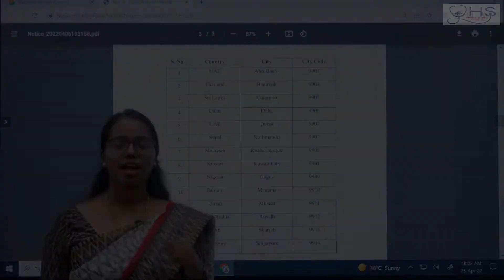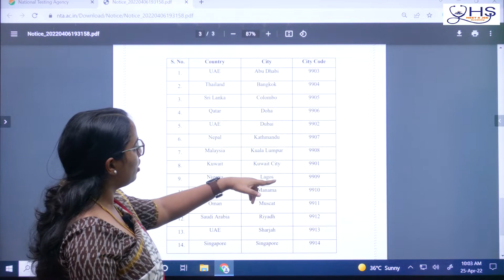NEET Exam Centres Outside INDIA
DOWNLOAD " Vidhyalakshmi Neet & Jee " App Now  :-

VIDHYALAKSHMI

NEET & JEE Academy

Welcomes You To

NEET Repeater Batch - 2022

NEET CRASH COURSE Batch Commences on Mar-15, 2022

Branches – Regular Coaching Centers :

Vidhyalakshmi Campus
Ambur
Gudiyatham
Katpadi

Lets have a New Start

Join with our NEET Repeater Batch to score 650 + in NEET - 2022

Ensure your Medical Seat

Solve Numericals  quickly with accuracy.

Instant doubt clearing sessions.

Repeated Revisions.

Formulae pills & Menti Quiz

Memory Capsules & Mind Maps.

Repeaters Batch Online & Offline Program Fees :

Repeater Batch Offline One Year Fees :

Rs.32,000 / - Only

Repeater Batch Online One Year Fees :

Rs.14,000 / -  Only

Hostel Facilities :

Separate Hostel facilities available for Repeater Batch.

Hostel with Hot Water & Air Condition Rooms & Library.